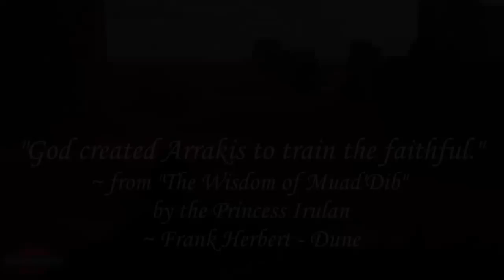Dune (2021) Who are the Fremen Desert Clans?